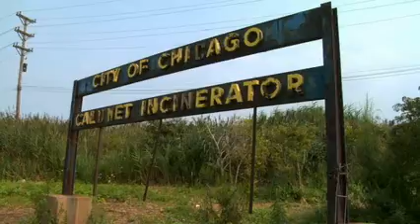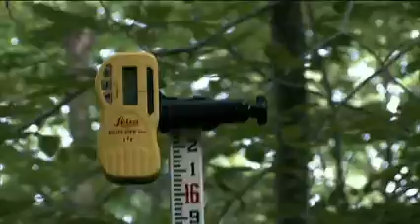Water: Inside View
An exclusive look behind the blockbuster exhibition "Water: H20 = Life", which ran at the American Museum of Natural History from November 3, 2007 through May 26, 2008.